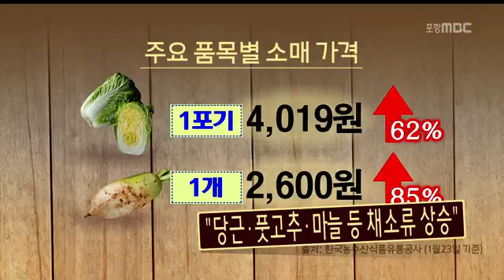[포항MBC뉴스]설 대목 물가…서민 부담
설 대목 물가…서민 부담